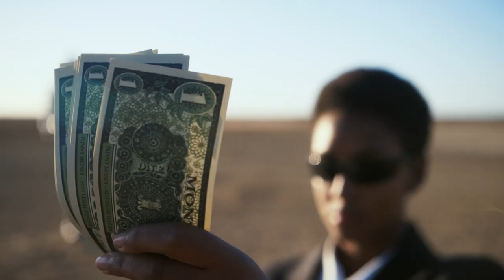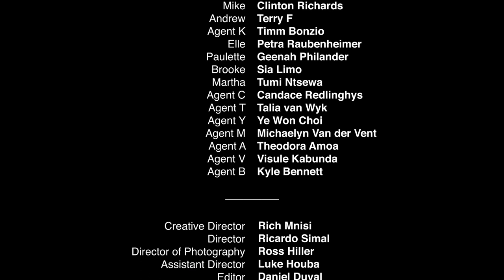RICH MNISI JAMES FW22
James: The First Working Man | FW22

Along with its accompanying fashion film, the latest offering from designer Rich Mnisi
 examines the practice of giving children English names in black communities. In a time in
 South Africa’s past when so few options were available to them, black parents from
various backgrounds chose names that represented a new set of futures. They hoped to
 pass down, more than their dreams, the opportunity to rise above discrimination and
 pursue them. “My sister’s name is Memory and it’s a literal interpretation of [being named
 for] the memory of my late grandmother. My mother’s name is Daisy, because she was
 meant to blossom into this great woman,” says Mnisi of the collection he’s named for his
late grandfather.

James’ four capsules explore life’s possibilities, led by the names we are given: Precious,
 Promise, Ambition and Desire could be any of us, set on a path by our circumstances,
trying to live up to everything we are told we carry. James blends the smooth yet varied
 textures of lace, nylon and knitted mohair with prints, peeking mesh, and ribbon closures
 in Mnisi’s striking, signature silhouettes. In stark, abstract black & white with a few
 splashes of colour, Mnisi paints a beautiful reflective picture of where a name can lead us.

About RICH MNISI

RICH MNISI is a South African based contemporary multi-disciplinary brand founded in
 2015 by Rich Mnisi. Initially, a creative outlet for Mnisi, hoping to unearth Africa’s hidden
 treasures while also being youthful, contemporary, and modern. The brand was born from
 Mnisi’s yearning to connect deeper with his unique culture and heritage and tell a
 compelling story through his art – a story of a mysterious past, intriguing present, and
 reimagined future.

Each RICH MNISI collection and offering presents a distinct point of view, celebrating
culture, heritage, and the common human experience. All this packaged in extremist yet
minimalist structures which are rooted in innovative design and superior craftsmanship. The brand is the artistic manifestation of a bold vision – a vision inspired by sources
outside of the realm of fashion, including film, music, art, and nature. It is completely
immersive while being pointedly measured, traversing almost seamlessly between the
 known and unknown, constantly seeking to evolve. At RICH MNISI, the possibilities are
indeed limitless as the brand continues to innovate and pioneer in its quest for full artistic
 expression.

Cast
Vincent Dibia
Oliver Jacobs
Nicolas van Graan
Summer Thompson
Jonathan Forlee
Lisa Philander
Sikhokhele Tyhali
Sabrina Miche
Clinton Richards
Terry F
Timm Bonzio
Petra Raubenheimer
Geenah Philander
Sia Limo
Tumi Ntsewa
Candace Redlinghys
Talia van Wyk
Ye Won Choi
Michaelyn Van der Vent
Theodora Amoa
Visule Kabunda
Kyle Bennett

Creative Director
Rich Mnisi

Director
Ricardo Simal

Ross Hiller

Assistant Director
Luke Houba

Editor
Daniel Duval

Que Dj

3D Animation
Oliver Hunter Pohorille

Grade
Kyle Stroebel

Sound Design
David Houston

Focus Puller
Ali Mohammed

Camera Operator & Loader
Ashley Smit

Art Director
Mark Davis

Art Assistant
Daniella Puccini

Art Assistant 2
Alex Mongo Nkoy

Make-up
Justine Alexander

Make-up Assistant
Amber Alexander

Producer
Bradley Ndlovu

Stylist
Peter Georgiades

Styling Assistant
Carla Vermaak

Styling Assistant 2
Andrew Chukwuka

Performance Artist
Luke Rudman